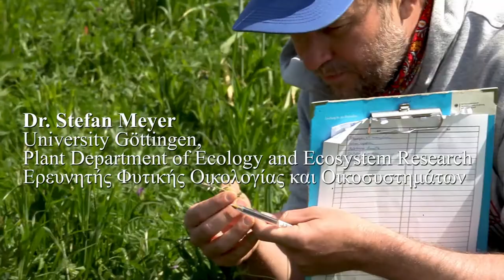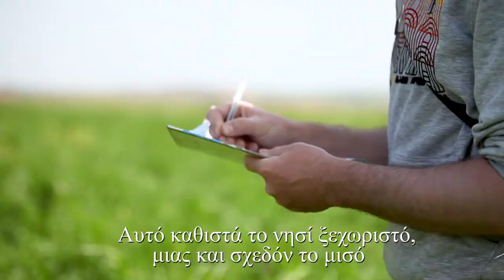Biodiversity talk about wild arable plants | Dr. Stefan Meyer | Terra Lemnia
Dr. Stefen Meyer is a botanist at the University of Göttingen and member of the team of selected national and international scientists, forming the Biodiversity Core Group (BCG) of the Terra Lemnia project, that has been tasked with biodiversity monitoring.
In the spring of 2018 BCG recorded its first fieldtrip.

The Terra Lemnia BCG records the current situation of biodiversity in the island of Lemnos in Greece and studies its interconnection with existing farming practices. The BCG is counting the flora, insects and birds of the Limnos countryside, in an attempt to better understand these interconnections and to select the appropriate biological indicators, in order to more effectively study and protect the high ecological value of the Lemnian farming landscape.

The Terra Lemnia project is being implemented under the coordination of the Mediterranean Institute for Nature and Anthropos and aims to conserve the sustainable, traditional agro-pastoral practices of Lemnos practices and to demonstrate their valuable role in supporting both biodiversity conservation and modern day green development, through research and on the ground actions, in collaboration with Lemnian organisations and producers.